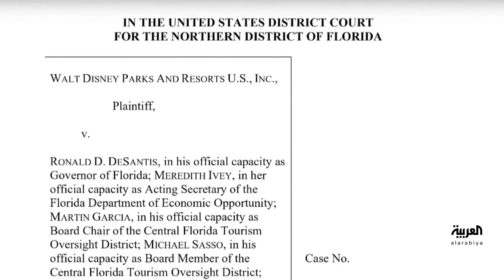منافس ترمب الجمهوري يسقط في فخ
منافس ترمب على الفوز بترشيح الحزب الجمهوري لانتخابات الرئاسة يتعثر.. و110 ملايين دولار لتحسين موقفه